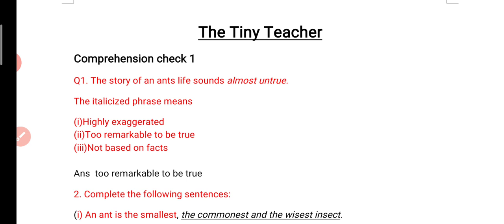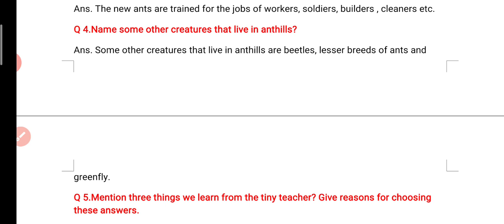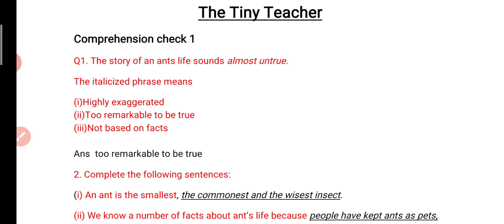The Tiny Teacher Questions Answers| class 7| NCERT|CBSE